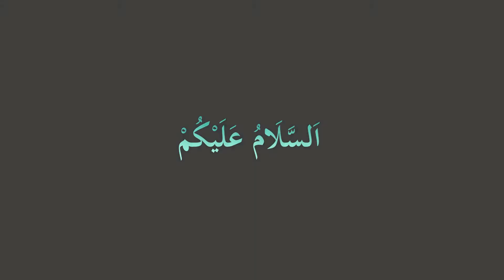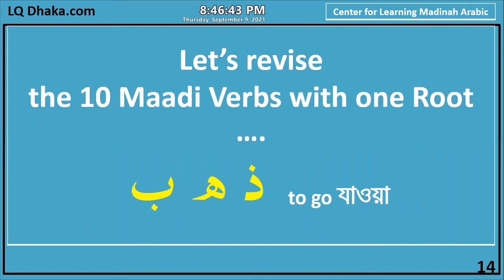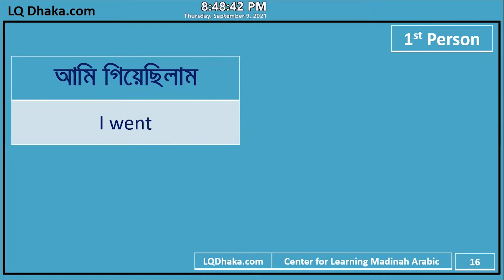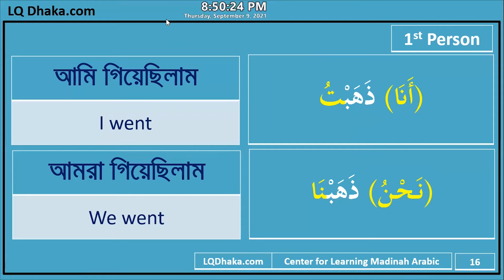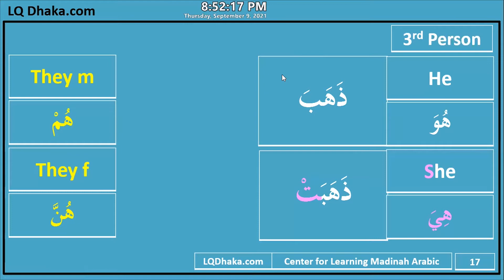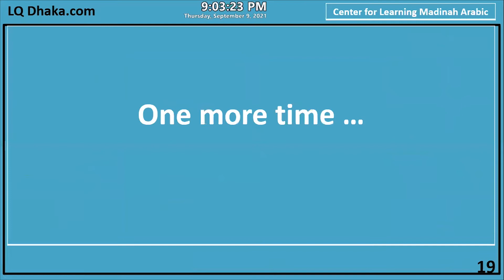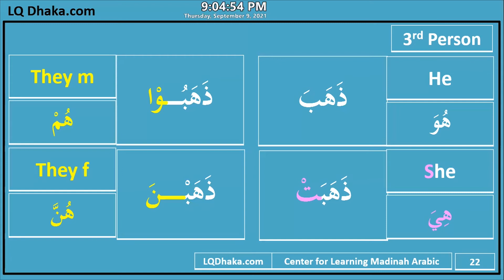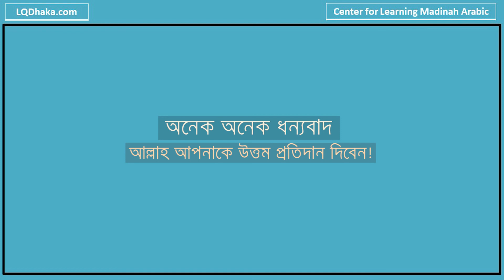DIMA17 Semester 2 Day 46 (Reader 3 Revision)